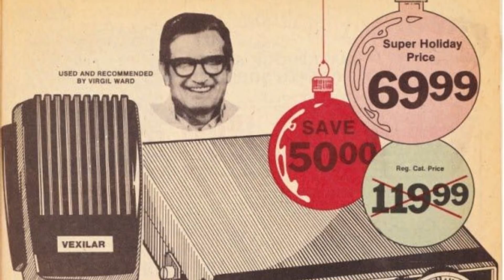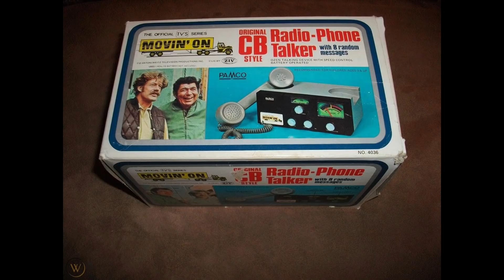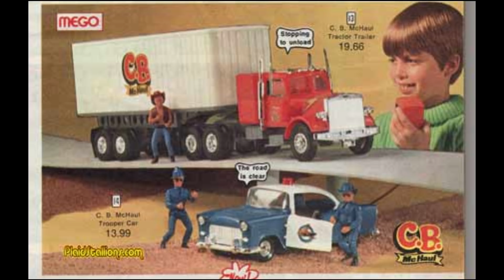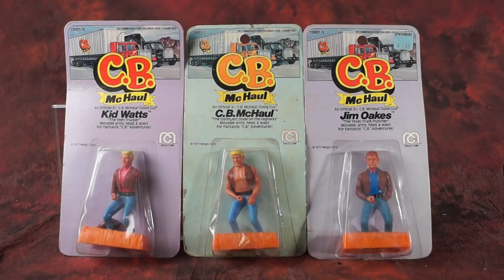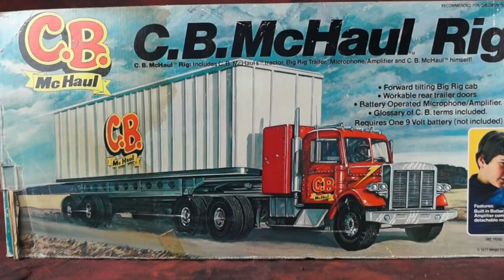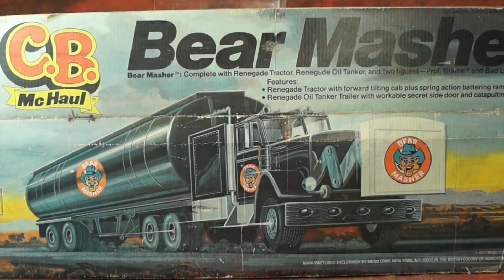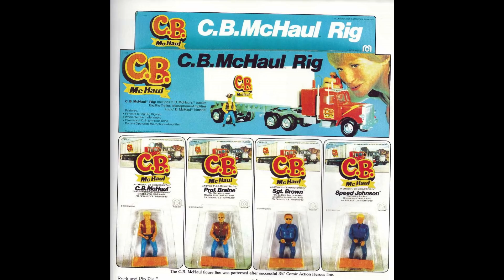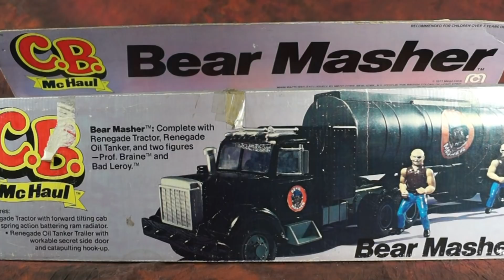Vintage Mego: CB McHaul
10-4 Good Buddy! Vintage Mego discusses the CB McHaul toy line from 1977, a series of action figures not based on Superheroes or Science Fiction but on Burt Reynolds movies and your dad's hobby.

We talk about the 70s CB radio craze, the line's origins and how it's one of the rarest Mego action figure lines to collect!

Our magazine Toy-Ventures is available to order right now